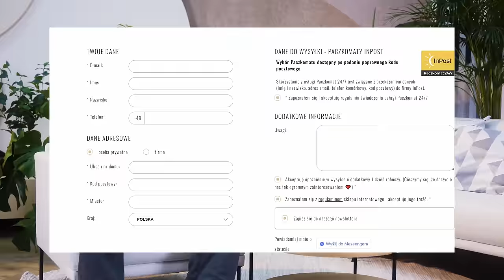Jak się poznaliśmy?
Walentynki, są słodkim świętem! Dlatego postanowiłem przetestować słodycze, którymi możecie obdarować swoje połówki, albo zjeść je samemu! Święto miłości kwitnie w najlepsze, a w dzisiejszym odcinku moim wsparciem jest niezawodna youngleosia. Jeśli chcecie przekonać się co nam najbardziej smakowało, oraz poznać słodkie i pikantne szczegóły dotyczące naszej relacji, sprawdzajcie ten odcinek! Przypominam Wam o walentynkowym konkursie z GBS i dajcie znać w komentarzach, jakie słodycze powinniśmy przetestować następnym razem – japońskie czy amerykańskie.

Sory za jakość cały czas był problem z renderem w 4K

Sprawdźcie konkurs organizowany wspólnie z GBS!

Autorzy 3 najbardziej kreatywnych zgłoszeń mają szansę wygrać:
- spotkanie na kawę z Kacprem Błońskim (koszty transportu ponosi organizator)
- voucher o wartości 500,00 zł do wykorzystania na GBS.PL
- voucher o wartości 250,00 zł do wykorzystania na GBS.PL